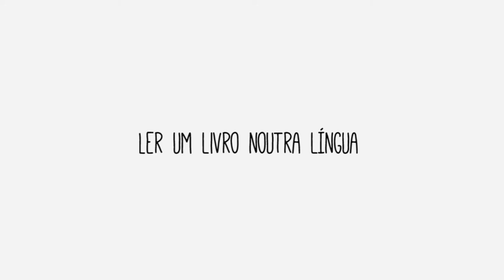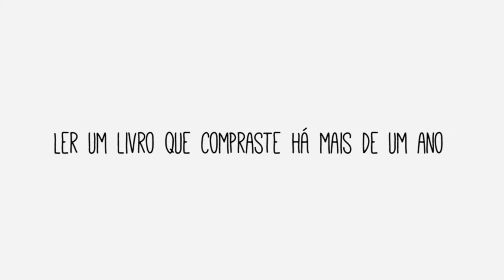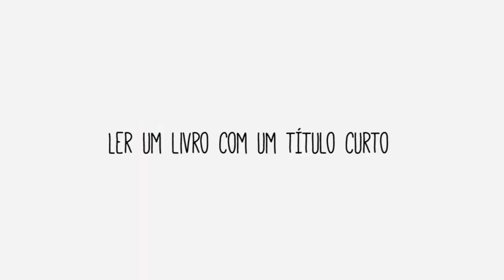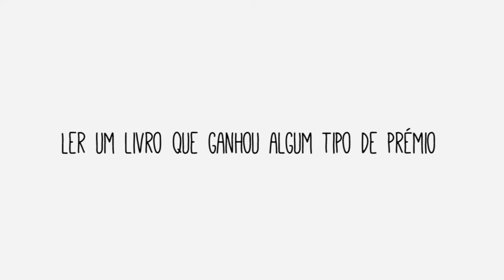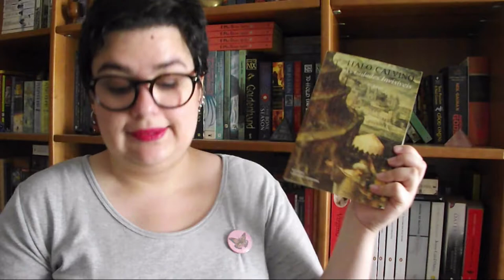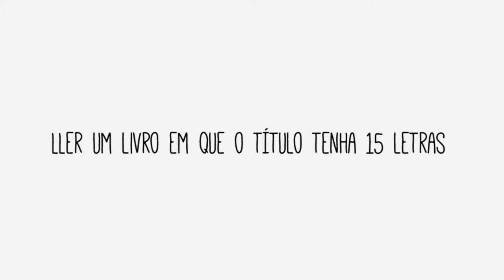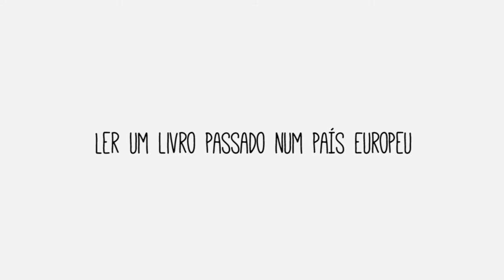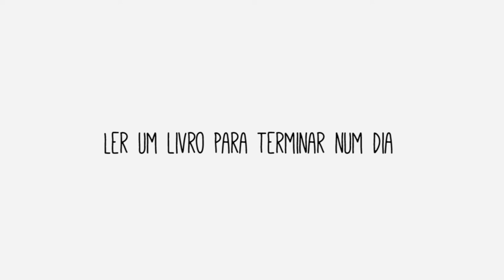TBR MLVerão2017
A MLVerão é uma das maratonas literárias que vou participar este Verão. E vocês também vão participar?

A MLVerão 2017 foi criada pela Roberta e Mariana do blog e canal Flames e pela Lúcia do blog Agora que sou crítica

📚 Livros mencionados!
- Harrow County, Vol. 5: Abandoned de Cullen Bunn, Tyler Crook, Carla Speed McNeil e Jenn Manley Lee